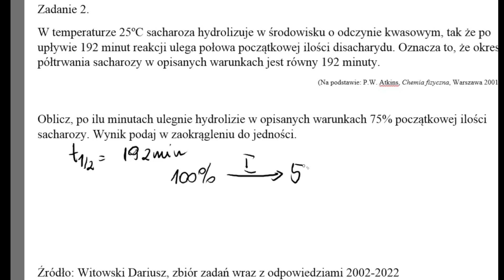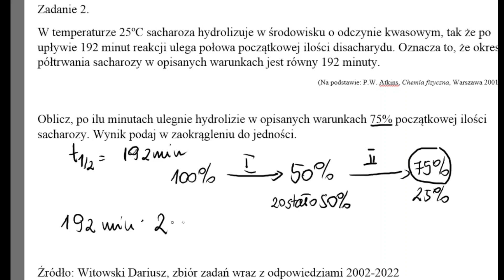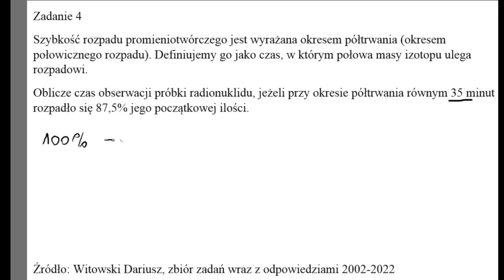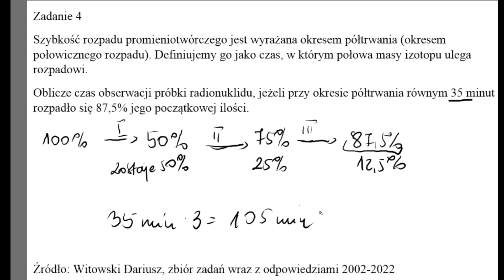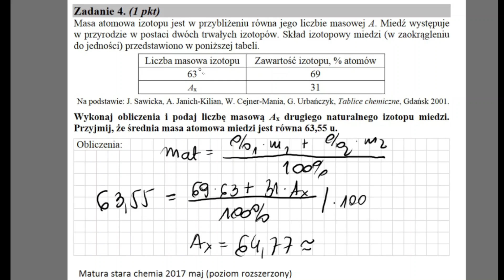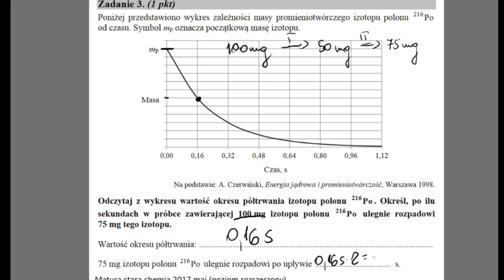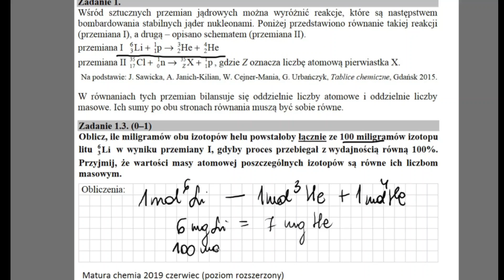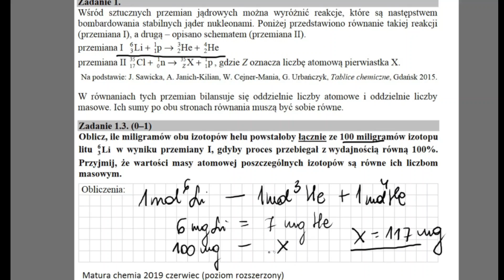LICEUM - izotopy, średnia masa atomowa, okres półtrwania + przegląd zadań maturalnych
ebooka w którym znajdziesz teorię wraz z zadaniami między innymi z tego tematu kupisz na

Hej,
poniżej rozwiązanie ostatniego zadania:
w tym zadaniu należy również skorzystać ze wzoru na średnią masę atomową.
średnia masa atomowa = 35,453 u
m1 = 34,969 u
%1 = 75,78%
m2 = ?
%2 = 24,22% (skoro pierwszego jest 75,78%, a wszystkich (czyli tych dwóch w tym przypadku) jest łącznie 100 %, to drugiego musi być 100% - 75,78%)

otrzymujemy równanie z jedną niewiadomą.

Wynik: m2 = 36,967 u.

Masa atomowa: 36,967u, Liczba masowa: 37 (to jest masa atomowa zaokrąglona do liczby całkowitej), liczba neutronów: 37 - 17 = 20 (liczbę 17 wzięłam z układu okresowego i jest to liczba atomowa atomu chloru).